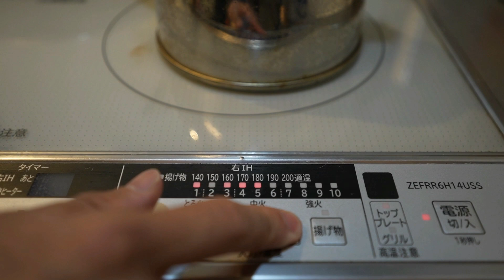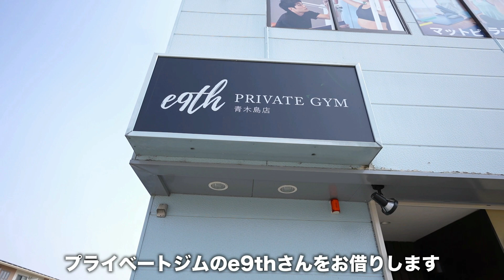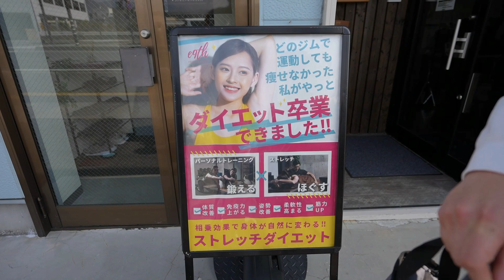就活もせずに筋トレばかりしてる脳筋の減量期の1日ルーティーン【大学生vlog】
★ネイチャーカ50%オフセール中！【CLIMBLIFE】入力でさらに15%オフ！
★僕の愛用品一覧(サプリメント,筋トレ器具,日用品など)➡︎